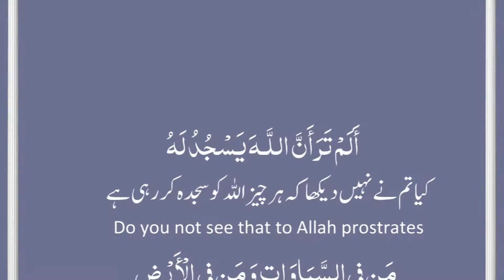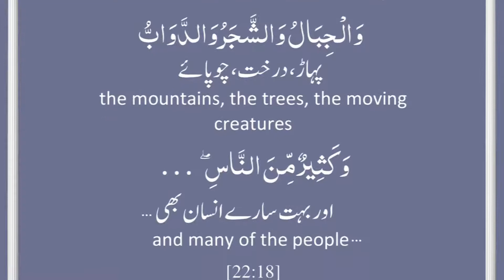Qiyamt Series. Ep 8 - Sitaron Par Eman Lana Qurb e Qiyamat Ki Nishani.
Have you ever noticed that how many of us are not only going to fortune tellers but more sad is this , it is a sign of nearness of hour.  point to focus on our doings.